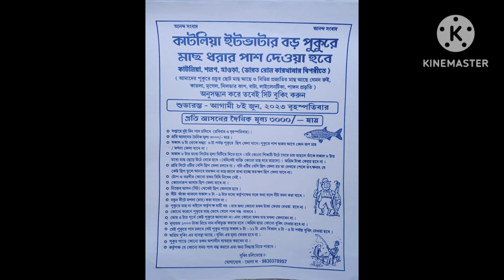কাটলিয়া ইট ভাটা পুকুর ৮ জুন ওপেন হচ্ছে ৩০০০ টাকা পুরো জানতে ভিডিও দেখুন//katliya pukur open 8 jun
solop eat vata pukur open।catch fish in pass pond,indian fishing video,। prof fishing